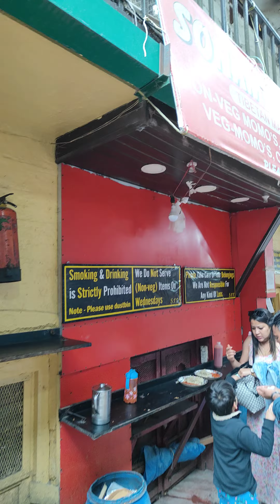TIBATEN MARKET NAINITAL 2024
BHUTIA MARKET NAINITAL 2024
NAINITAL KI TIBETAN MARKET 2024